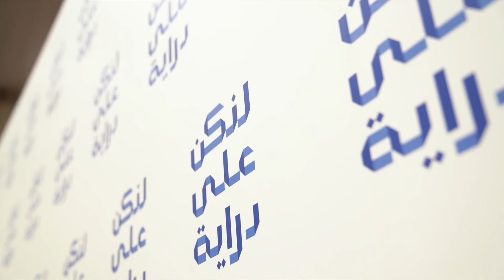لنكن على دراية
إطلاق الحملة التوعوية المصرفية "كن على دراية" التي تهدف إلى تعزيز الثقافة المالية و المصرفية لدى المجتمع